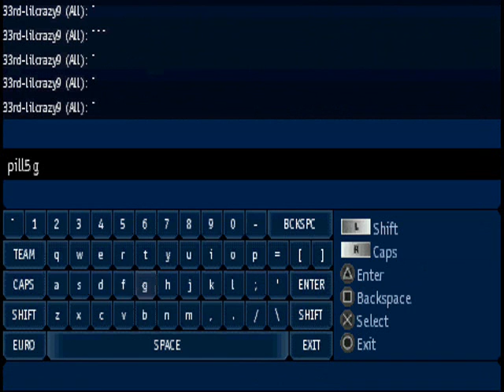WrS 19 month Bday party| WrS / 33rd socom ftb2 argument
WRSCLAN2.tk
19 months of We Run Shit (sony) so i be uploading vids here from our past .

RAISE YO VOLUME TO THE MAX AND GET HEADPHONES  this was the best figth in wrs history.  apperently we embarrased these 2 clans (33rd and MS) in there own room and  they responsed  saying we hacked -_-  this was fun.